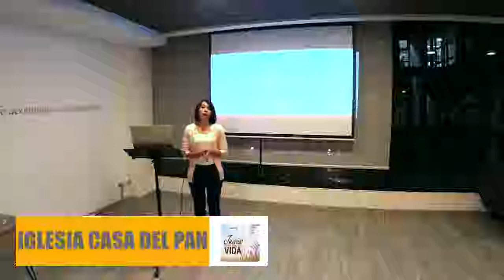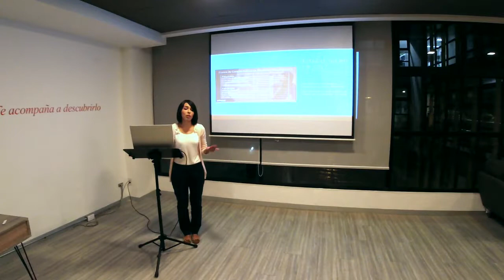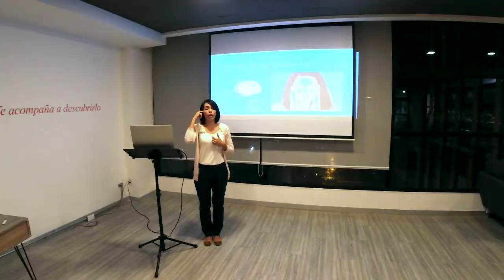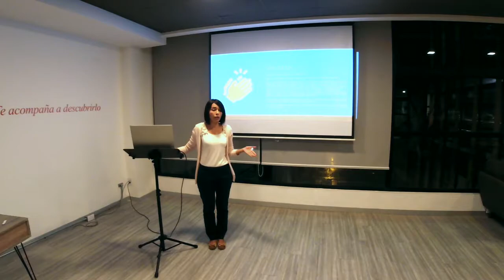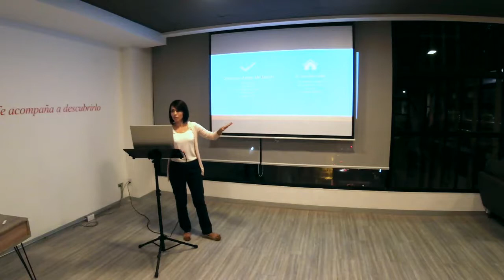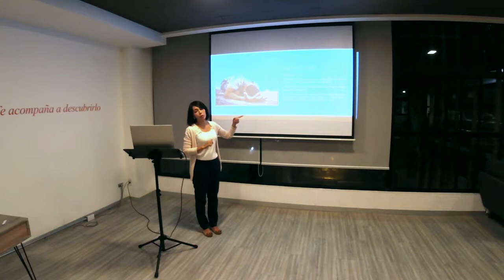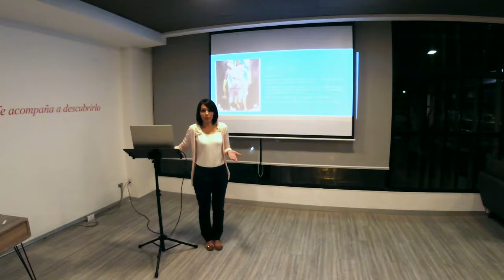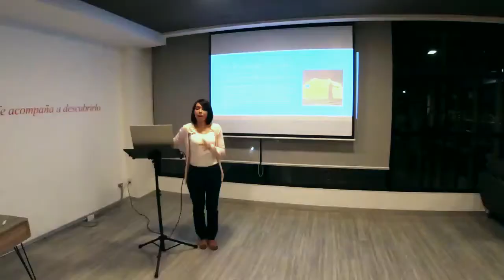Cómo vence un hijo (a) de Dios la depresión